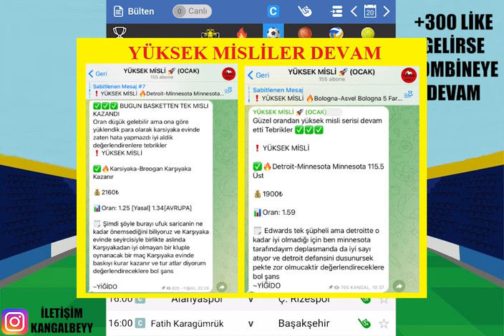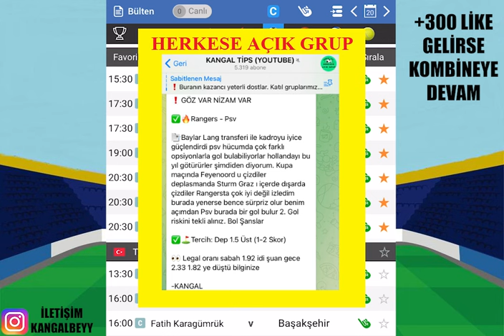BU KAZANÇ HEPİMİZİN ! 20 OCAK CUMARTESİ 2024 İDDAA TAHMİNLERİ